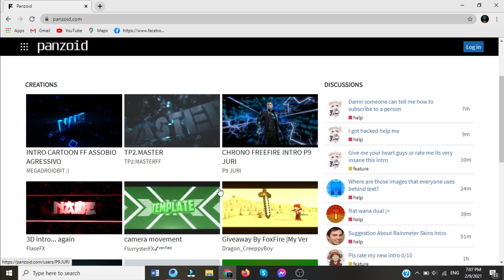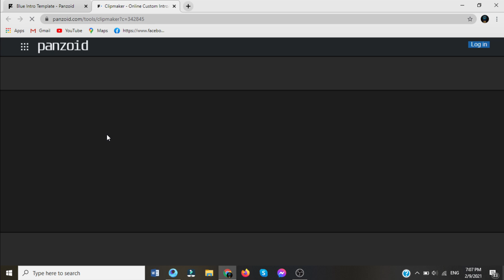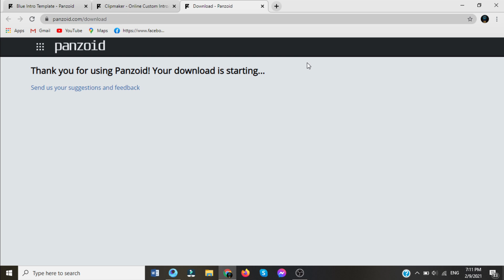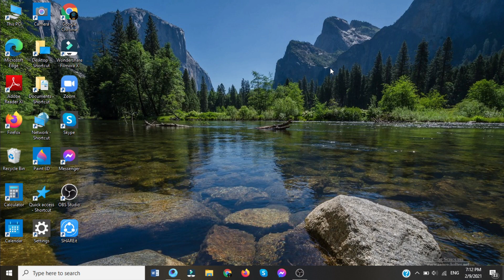How to make an Intro | No software required! | Technical MZR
A little progress everyday-A noob said.

Hello, I am Mr. MZR. By my name, you already have understood that I will upload Technology and Video editing tutorials. Hope those help you in your work.